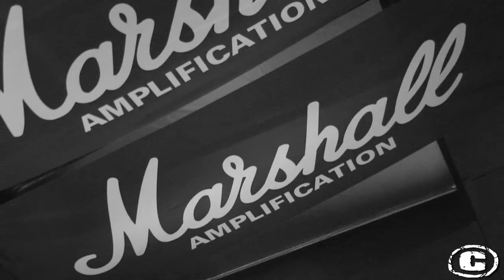DOLLER DA DUSTMAN BAND REHEARSALS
CHIBA PRODUCTIONS Present DOLLER DA DUSTMAN rehearsing with his band for The UK Tour